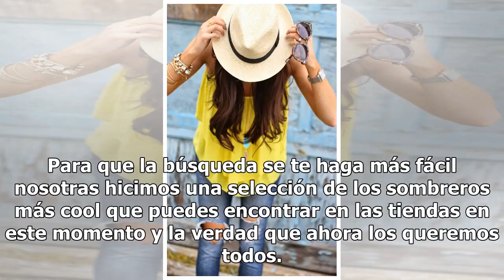5 sombreros fabulosos que vas a querer usar todo el verano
5 sombreros fabulosos que vas a querer usar todo el verano

SUSCRÍBETE A NUESTRO BOLETÍN El verano están en pleno apogeo con el las actividades al aire libre, las largas caminatas bajo el sol y por supuesto los increíbles fines de semana en la playa. Todas esas actividades implican tener ropa adecuada para estar cómodas, usar protector solar para mantener la...